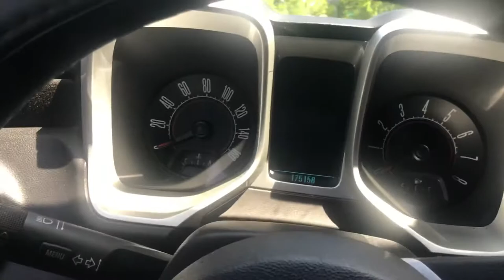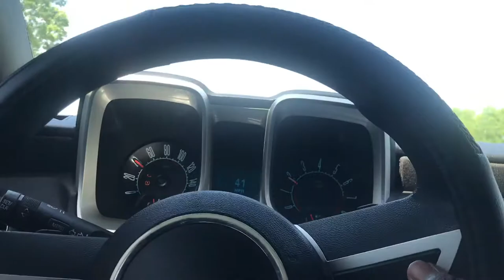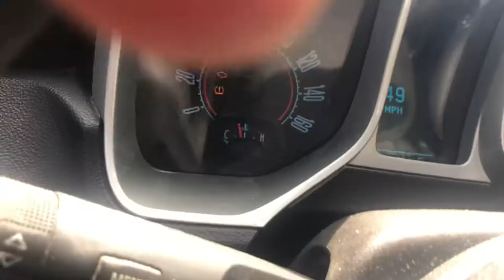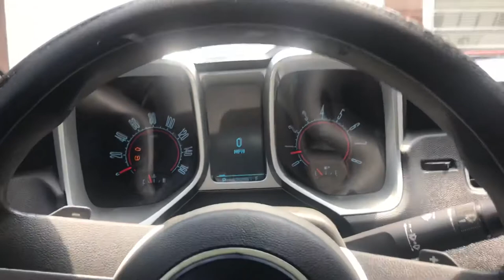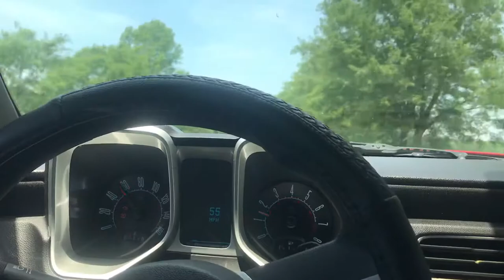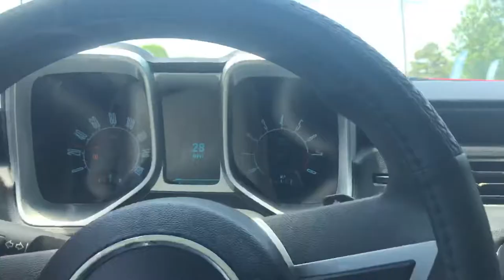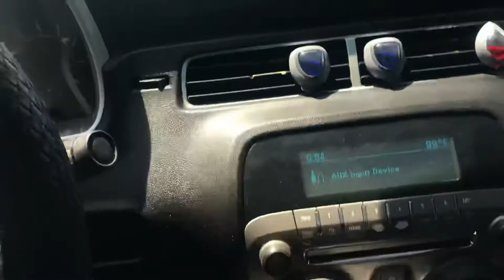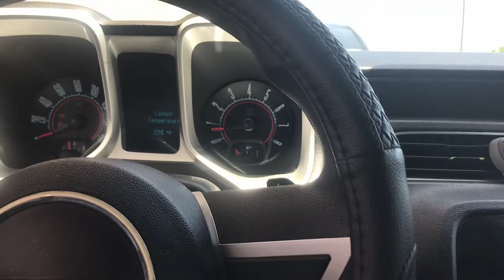Applying for a new job